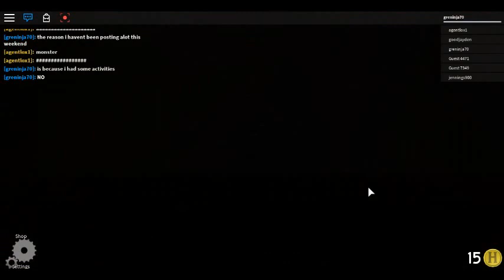Perfectly NORMAL... / Roblox: The Normal Elevator